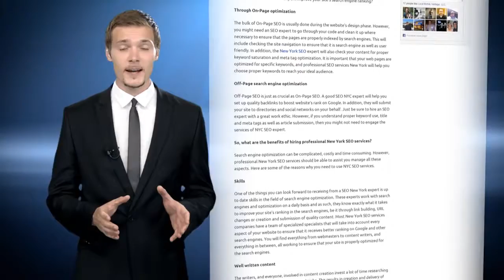New York SEO